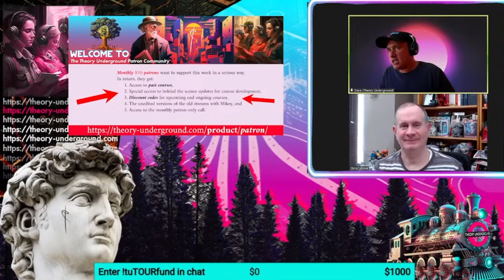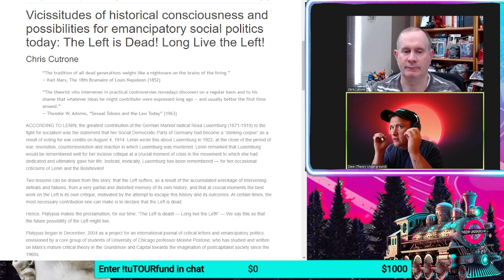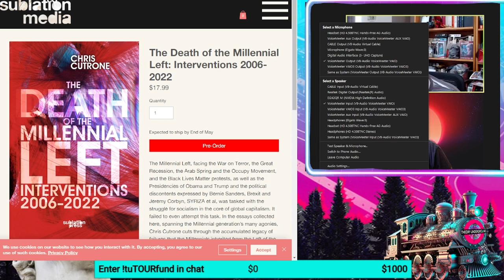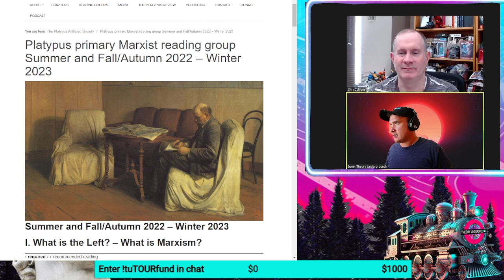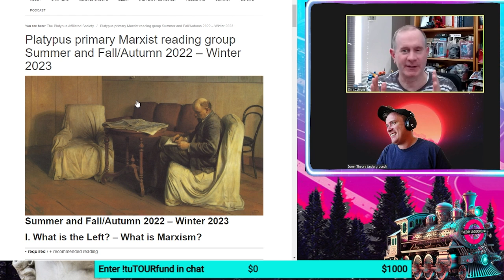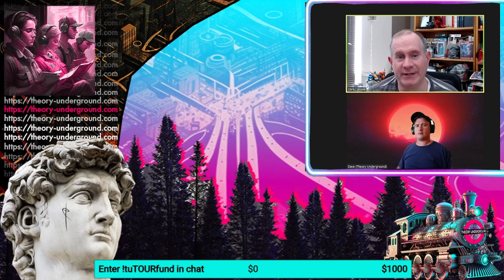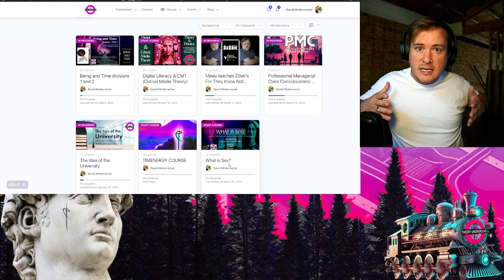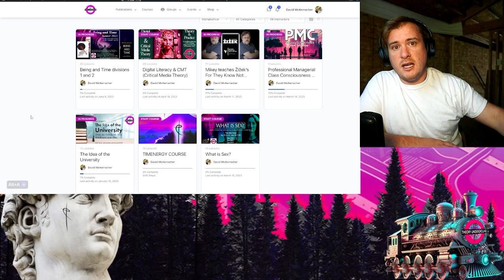Chris Cutrone on Education and The Left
Chris Cutrone drops in on the 2-day 30 hour marathon stream to talk about education and the Left. We were going to walk through the Platypus syllabus but then had too much fun talking about everything else instead.